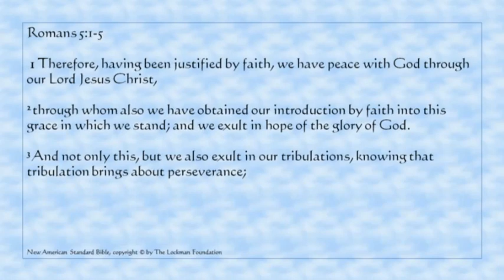Sunday December 14, 2014 PM